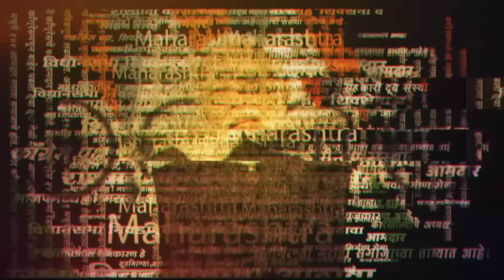Kolhapur Loksabha : Chatrapati Shahu Maharaj यांना MIM चा पाठींबा | ShivsenaUBT | Sanjay Mandlik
कोल्हापुर येथून काँग्रेसने छत्रपती शाहूंना निवडणुकांच्या मैदानात उतरवलं आहे. यामुळे कोल्हापुरची निवडणूक प्रतिष्ठेची मानली जात आहे. प्रकाश आंबेडकरांनंतर इमतियाज जलिल यांनी महाराजांना पाठिंबा दिला आहे. ‘कोणीही न मागता आम्ही पाठिंबा देत आहोत’, जलिल यांची घोषणा